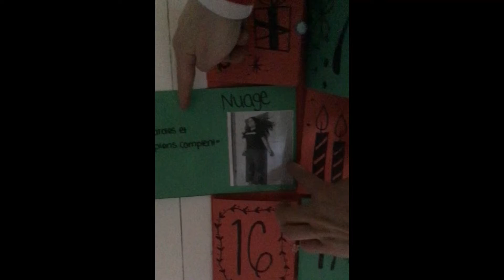Calendrier de l'Avent,11 décembre